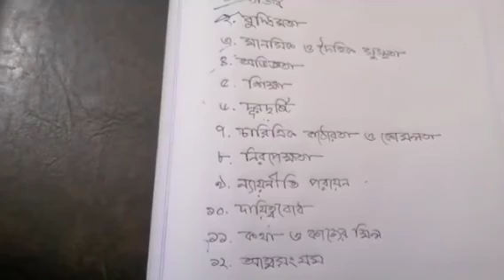উচ্চমাধ্যমিক পৌরনীতি ও সুশাসন ১ম পত্র ষষ্ঠ অধ্যায় (রাজনৈতিক দল, নেতৃত্ব ও সুশাসন) পর্ব-৫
উচ্চমাধ্যমিক পৌরনীতি ও সুশাসন ১ম পত্র
ষষ্ঠ অধ্যায়
(রাজনৈতিক দল, নেতৃত্ব ও সুশাসন)
পর্ব-৫
উপস্থাপনায়ঃ ফারজানা পিয়া প্রভাষক, (পৌরনীতি ও সুশাসন) ন্যাশনাল কলেজ, ঢাকা।